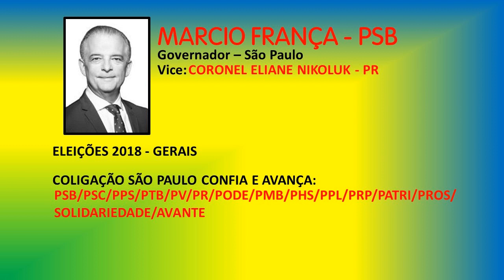Jingles Eleições 2018 | Governo de São Paulo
Olá inscritos!

Trazemos pra vocês mais um compilado de jingles, desta vez dos candidatos ao Governo do estado de São Paulo que divulgaram seus jingles até aqui:

* João Doria (PSDB); [ELEITO]
* Luiz Marinho (PT);
* Marcio França (PSB); - REELEIÇÃO!
* Paulo Skaf (MDB)

Vai sair candidato nessas eleições e precisa de um excelente jingle para uma campanha vitoriosa? A Jingle Brasil tem exatamente o que você necessita, entre já em contato

Os próximos candidatos que divulgarem seus jingles terão seus vídeos publicados à parte aqui no canal.